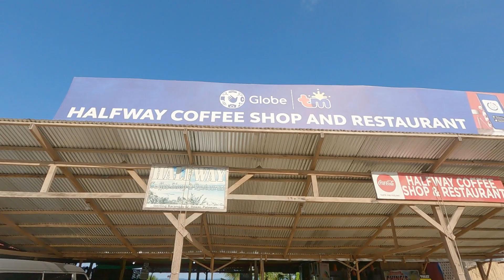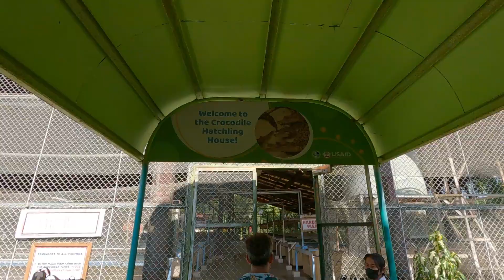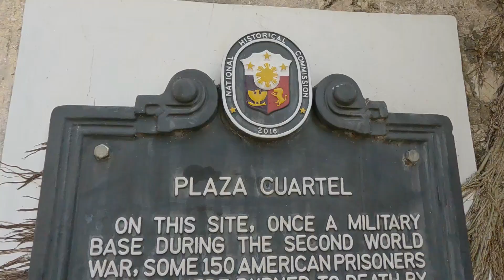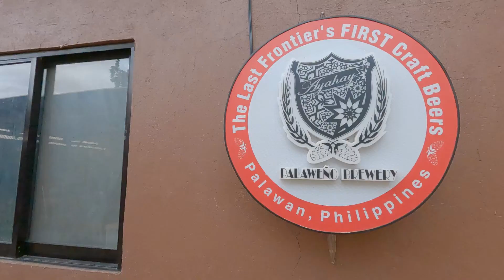Palawan Island - Nacpan, El Nido, Puerto Princessa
Palawan, Philippines

Palawan is a tropical paradise known for its breathtaking landscape, white sandy beaches, nature and nightlife.

We spent one week in Palawan, flying into the provincial capital Puerto Princessa and then travelling by van from the airport to our first destination - Nacpan Beach.

Palawan is a long island and total travel time from Puerto Princessa to Nacpan was 6 hours. Internet was intermittent throughout the trip, which provided us plenty of time to sit back, relax and enjoy surrounding scenery!

Our home away from home in Nacpan was the Nacpan Beach Resort. The resort was right on the beach and was an absolute delight to stay in, offering all we needed and more!

After Nacpan, we travelled to El Nido, which is a popular tourist town in the North of Palawan. Whilst in El Nido, we explored the town, caught a Tuk Tuk to the idylic Las Cabanas Beach for swim and set sail on day tour which took us to 7 Commandos Beach, Shimizu Island, Big Lagoon, Secret Lagoon and Payong Payong Beach.

Following El Nido we travelled back to Puerto Princessa and took some time out to discover the city, visiting some popular spots including, Mitras Ranch, Bakers Hill, Palawan Wildlife Sanctuary, El Cuartel and Palaweno Brewery.

Our time in Palawan was packed with lots of activities and we only just scraped the surface!

Thanks for tuning in, and we hope that you enjoy our Palawan travel vlog!

Filmed with gopro10 & edited using

Finding Jeremy and Sebastian